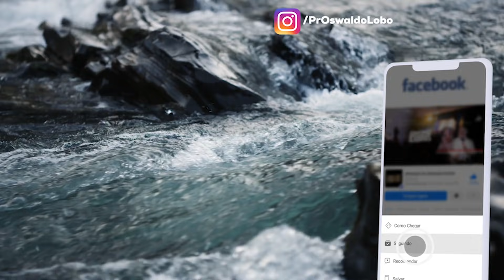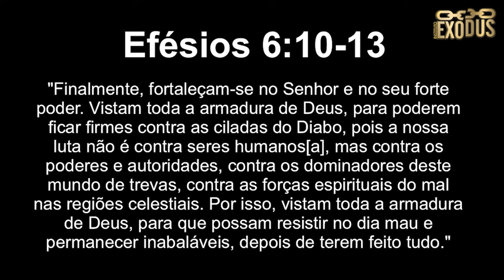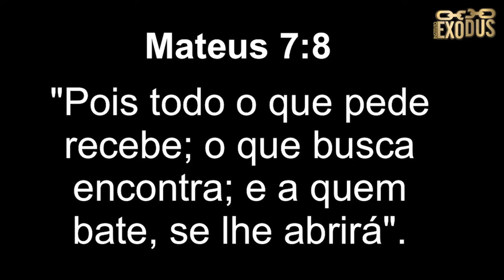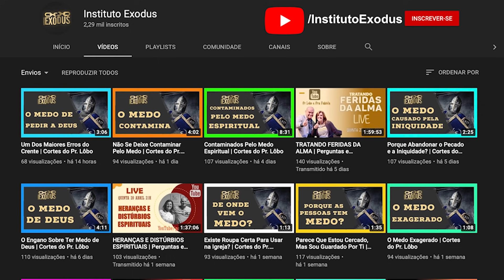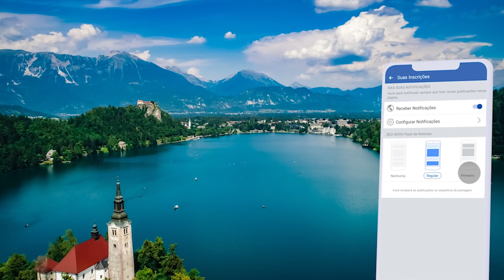CLAMOR POR SITUAÇÕES INESPERADAS - Oração Da Manhã de Hoje